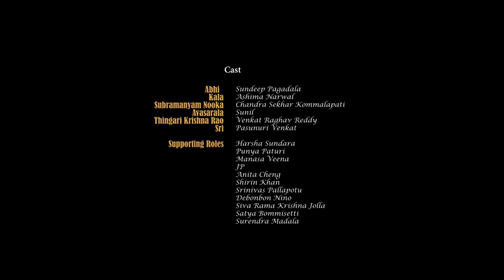My Son Superman | Nannaku Prematho Parody Movie Part 14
First telugu independent movie made in Australia

Cast: Ashima Narwal, Sundeep Pagadala
Directed by Siddhartha Tarak (BTR)
Written by Hima
Edited by Siddhartha Tarak (BTR)